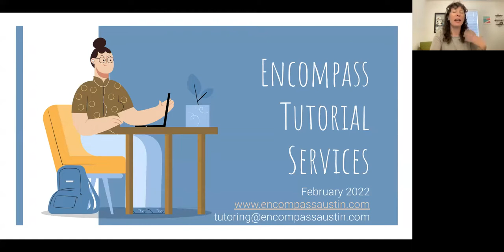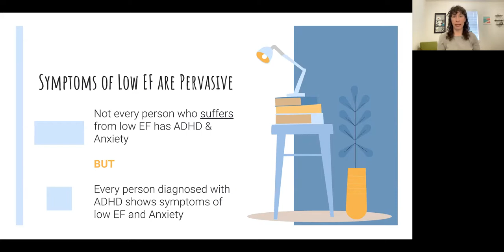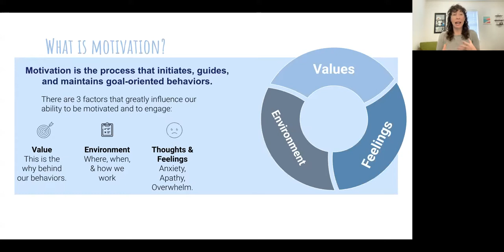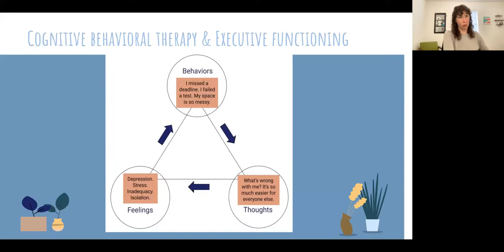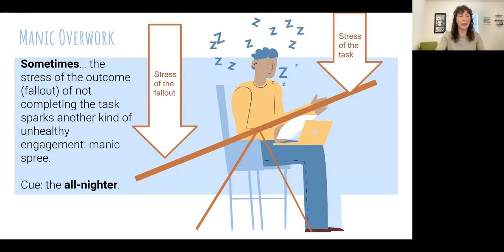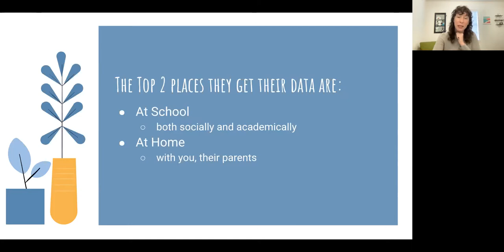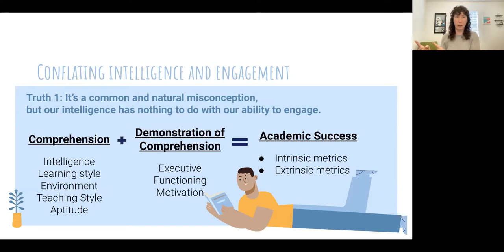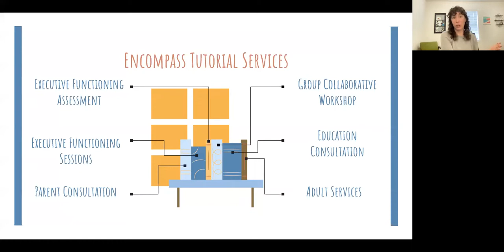Outside of the Box Children - The Relationship between Executive Functioning and Attention Deficits.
This presentation focuses on defining and helping to solve students’ challenges related to Executive Functioning. It aims to unpack the connections between core symptoms of ADHD and anxiety that greatly affect motivation. Understanding these connections is essential to not only getting homework in on time, showing up to tests prepared, and self-advocating, but also to building self-esteem and reducing tension at home. At Encompass, we aim to help you, as a parent, help your child cultivate Executive Functioning skills and academic confidence through clear and actionable items.

Jessica Rae Shore founded Encompass Tutorial Services, LLC as an initiative to address the need for a different value system in education. Since 2007, she has helped countless students develop the Executive Functioning skills that allow them to better navigate the classroom, feel more confident, and manage their stress. Her focus is on bridging the connections between the ways that we think and feel about ourselves and the ways that we engage with the environments around us. She firmly believes that in developing strong Executive Functioning skills, students with all needs will have less stress and more confidence within and outside of the classroom.